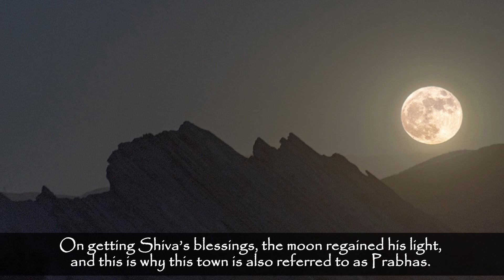Story Of Somnath Jyotirlinga Temple - Twelve Jyotirlinga Of Shiva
The Somnath Jyotirlinga is considered to be the 1st of the 12 jyotirlingas, situated in Gujarat in the Kathiawad district. Reconstructed several times in the past after repeated destruction by several Muslim invaders and rulers, it is unclear when the first version of the Somnath temple was built. The temple was destroyed and re-built sixteen times and was well-known to be one of the richest temples in the history of Hinduism.

The story behind the origin of the temple goes as follows. According to Shiv Puran, Chandra or the moon was the son of Athvi and Ansuya. He was married to 27 daughters of Daksha Prajapati. While giving the hands of his 27 daughters in marriage to Chandra, Daksha asked Chandra for a promise. He asked Chandra to love and treat all his 27 daughters equally to which Chandra obliged. After some time of his marriage, Chandra grew especially fond towards one of his wives Rohini. He spent most of his time with her and ignore his other wives.  On seeing the preference given to Rohini the ther 26 daughters of Daksha became unhappy. They went to their father Daksha and narrated the whole situation. On seeing the partiality and injustice done to his other 26 daughters, Daksha was infuriated. In his anger, he cursed the moon to lose his shine and luster and eventually fade away to death. The dying Chandra did not know what to do and pleaded Daksha to take his curse back, but it was too late. Chandra went to Lord Brahma to help him with the curse. Brahma advised Chandra that he can get liberated from the curse, if he pleases Lord Shiva by chanting his ‘Mahamrityunjaya mantra’. Holding on to this slim ray of hope, Chandra went to the famed holy ground Prabhas Patan, established a linga and prayed earnestly to Shiva. Pleased with Chandra’s devotion, Shiva appeared and said “though I cannot reverse Daksha’s curse, I can soften it to some extent. From this day onward, you will increase in brightness for 15 days in Shukla Paksha and then wane for 15 days in Krishna Paksha. You will fill the world with your radiance on full moon days and disappear on new moon days.”

Chandra was disappointed at the thought of waxing and waning. His crescent shape would just be a constant reminder of the curse and his reduced strength. Shiva consoled him by offering to wear the crescent moon in my hair to show his devotees that they are dear to me even in their lowest moments. Thus, Shiva came to be known as Chandrasekhar, or ‘the one with Chandra mounted on his head’.

From then on Lord Shiva assumed the name Somchandra and resided there eternally. Eventually, the temple came to be known by the name Somnath, meaning the God of the Moon. On getting Shiva’s blessings, the moon regained his light, and this is why this town is also referred to as Prabhas. The original Somanth temple was built by the moon in pure gold and later rejuvenated by Ravana in silver, by Krishna in sandalwood and finally by Bhimadeva in stone. Thereafter, this temple was raided multiple times by invaders in the medieval centuries. The latest temple is made with reddish yellow stones.

1. All information, stories and everything shared on the videos of THE HINDU SAGA channel is based on information collected from various sources like books, newspapers and internet. THE HINDU SAGA does not create or claim authenticity of any of the information provided in this channel. Any resemblance to real persons, living or dead is unintentional and purely coincidental. We do not intend to hurt any religious sentiments of our viewers. Some parts from this video like music, pictures and videos are sourced from the web. The Hindu Saga does not declare any ownership and is ready to give the rights to whoever it is due.
2. Multiple sources like books, newspapers, blogs and internet have been referred to create the content and stories for the videos and we try our best to produce good content that seems authentic to our knowledge, however, we do not confirm or claim the authenticity of any content and stories shared on The Hindu Saga channel.